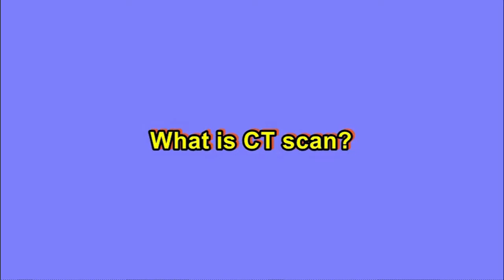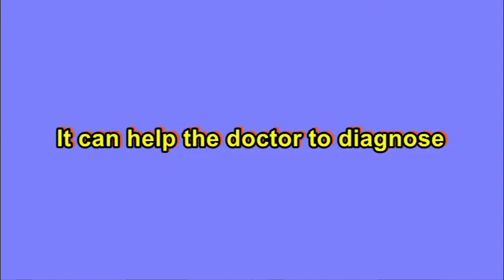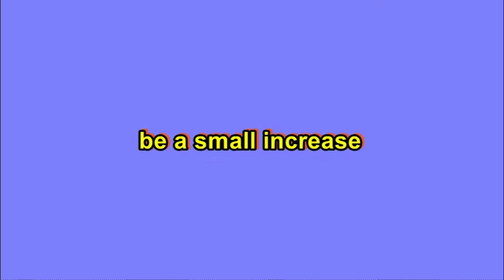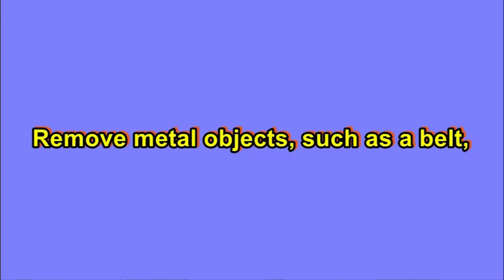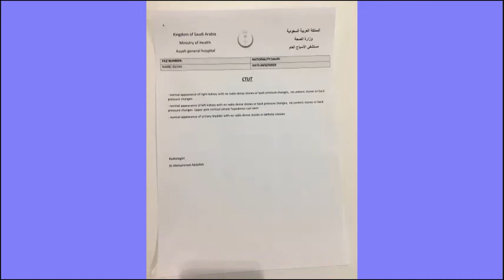Why I Had a CT Scan ? l What is the result?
CT scans can detect bone and joint problems, like complex bone fractures and tumors.an X-ray image made using a form of tomography in which a computer controls the motion of the X-ray source and detectors, processes the data, and produces the image.